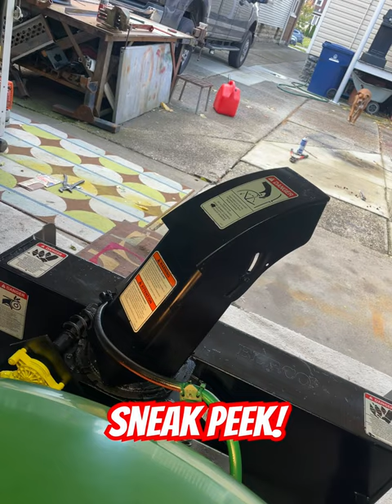Just a sneak peak at my improved battle ax for winter ‘24 in Buffalo ny-